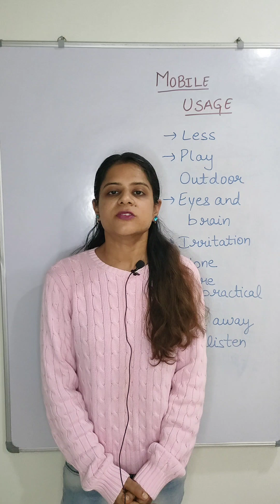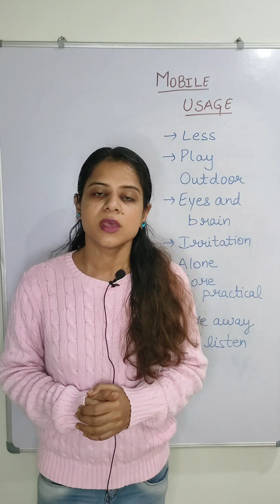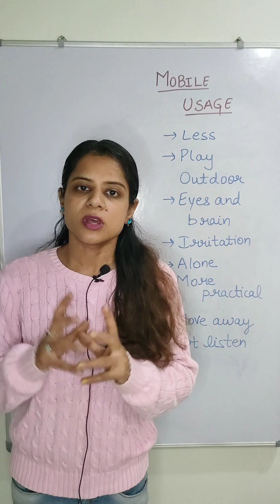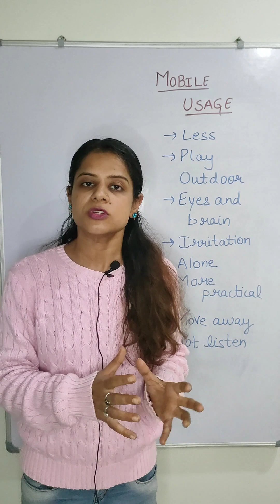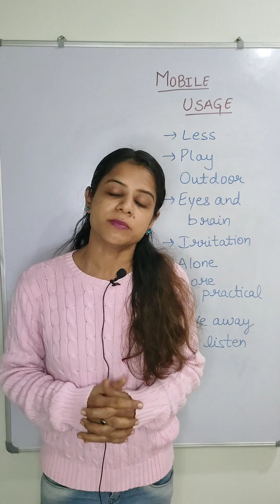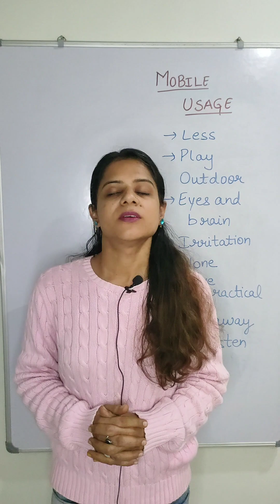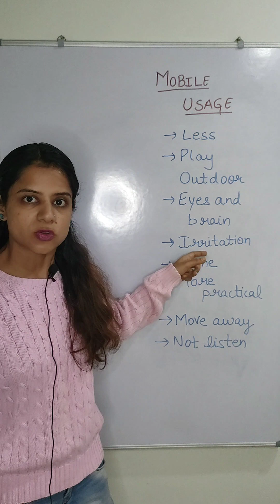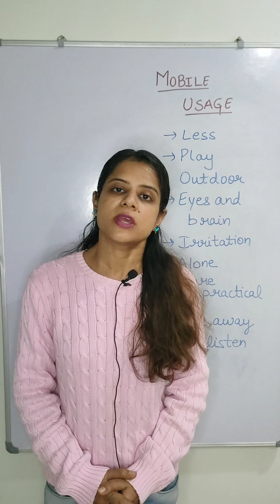Mobile Usage / मोबाइल का इस्तेमाल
Hey all,
Parents and students. How are you?
Hope all are good 😊
So, today's topic is 'Mobile Usage',
A very important topic for today's generation.